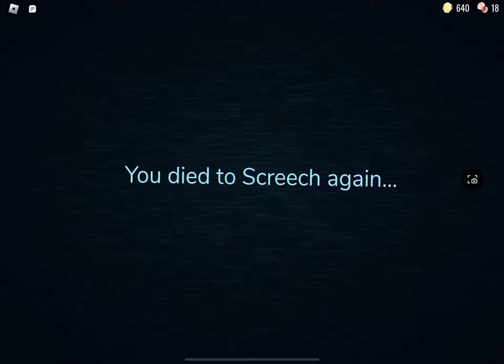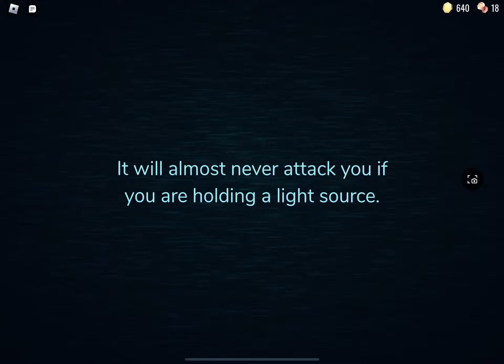Greatest run I’ve done! (Doors)